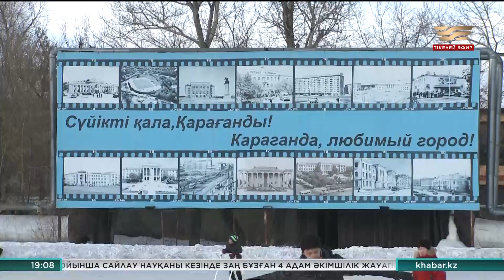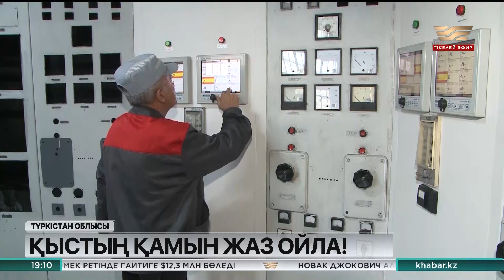21 қараша 2022 жыл - 19:00 Жаңалықтар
Жаңалықтар топтамасының бұл шығарылымында:
1. Сайлау-2022: «Ашық қоғам» өңірлік зерттеу институты жүргізген Еxit poll нәтижесі
2. Қасым-Жомарт Тоқаев Республикалық қоғамдық штабқа барды
3. Байқаушылар: заң талаптарын бұзу дерегі тіркелген жоқ
4. СҚО-да сайлау заң аясында өтті
5. Президент Қарағанды облысының әкімі Қасымбекті қабылдады